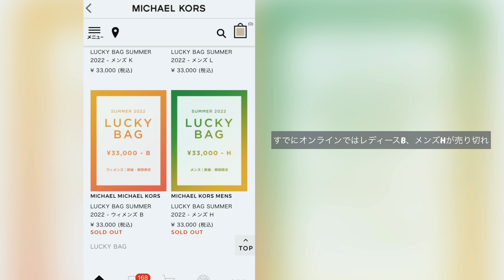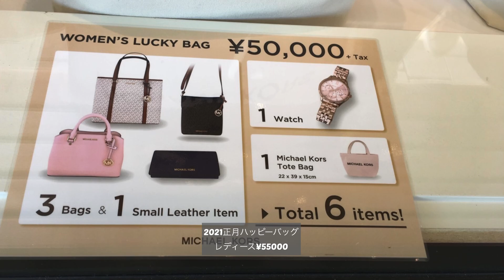【2022福袋・夏】マイケルコース サマーラッキーバッグ開封 他タイプ＆過去福袋も比較！ 夏福袋 ハッピーバッグ！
マイケルコース　2022現地販売　福袋タイプ６（33000円）開封動画です❤︎
途中で他タイプの紹介、今までの福袋の振り返りも入れたので参考にしてください♪

今年のマイケルコースサマーラッキーバッグは、現地、オンラインともに同じ内容みたい！まだオンライン福袋は残っているので、狙っている方はお早めに♪

余談ですが、マイケルコースの福袋毎年買いすぎてさすがにかぶりが出てきました、、、（笑）
なので今回は友達と割り勘購入でバックパック一つだけお出迎えしました(^O^)／
残り二つはお友達のところへ、、、

0:00 opening
0:18 福袋中身全種❤︎
0:28  タイプ６福袋　開封
5:11 他タイプネット調べ紹介
5:29 過去の福袋振り返り！
6:07 総まとめ♪

 villo / VN
 iPhone11,iPad11

♪music